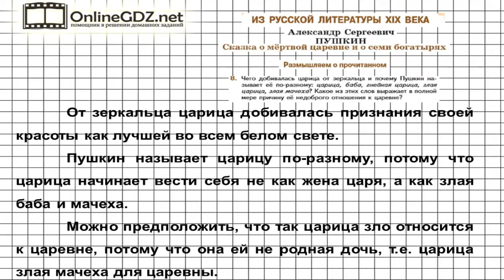Вопрос №8 Сказка о мёртвой... Размышляем о прочитанном — Литература 5 класс (Коровина В.Я.)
В 8 задании из рубрики «Размышляем о прочитанном» надо определить, чего добивалась царица от зеркальца, почему Пушкин по-разному называет ее, какое из слов выражает в полной мере причину недоброго отношения царицы к царевне. Чтобы вам было проще, мы подготовили видео с объяснением.